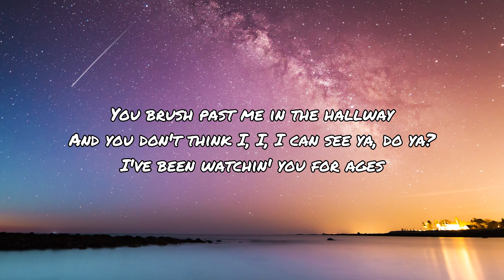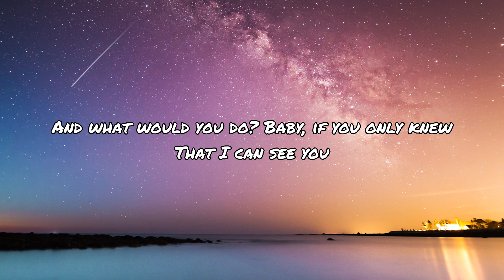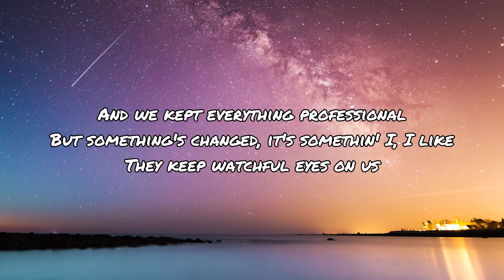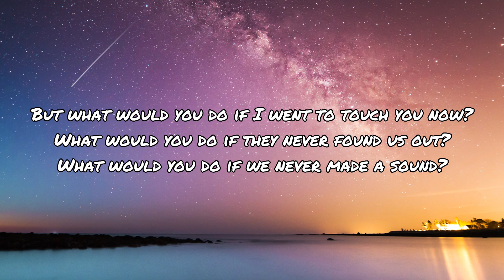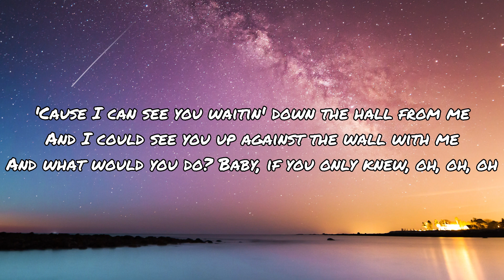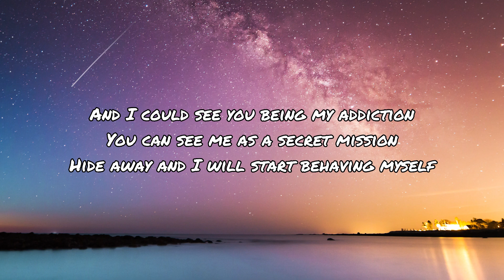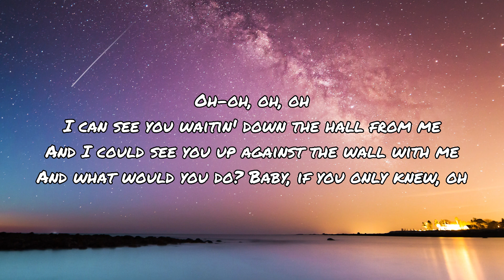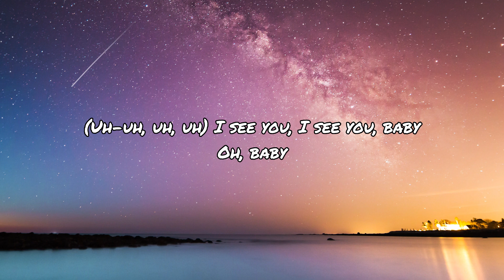Taylor Swift - I Can See You(Lyrics)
Passed me a note saying, "Meet me tonight"
Then we kissed and you know I won't ever tell, yeah
(Uh-uh, uh, uh) I see you, I see you, baby
Oh, baby